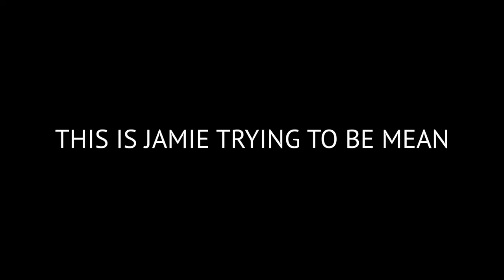Dallas Part 1 - Everyday Rockstar Ep. 55 - Michael Cavanaugh Vlog